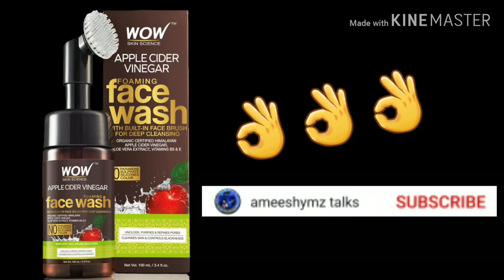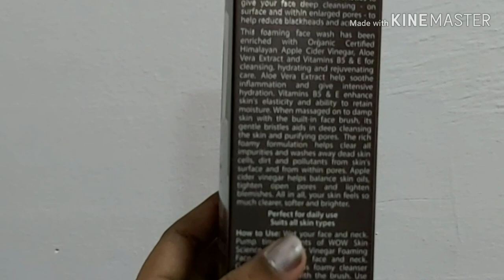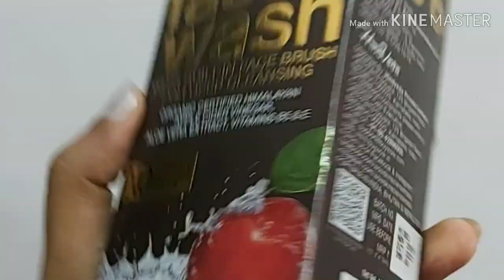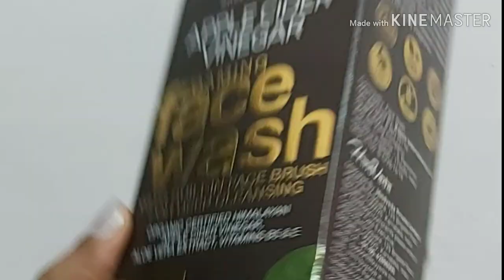cider vinegar foamingfacewash review malayalam#Built in brush#ameeshymztalks|Ep 15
This video is about review of one of the top skin care brands named Wow' newly launched apple cider vinegar foaming facewash with a built in brush as applicater.

This gives an awzme experience.Indias first facewash with built in brush

plz support ...
do comments...❤❤❤